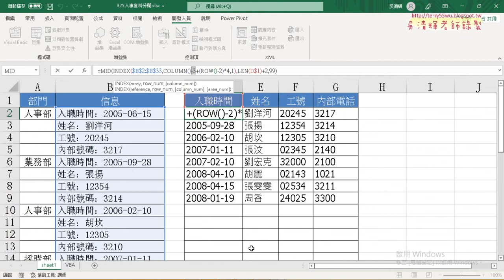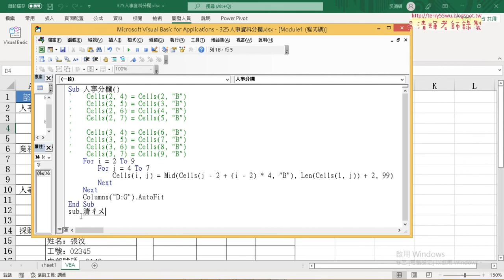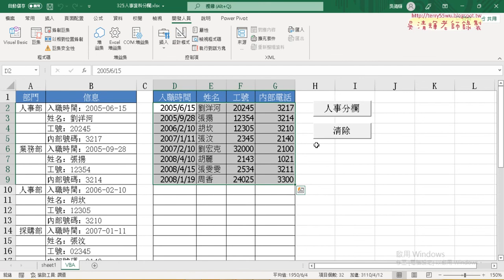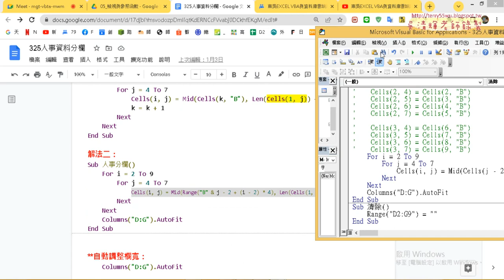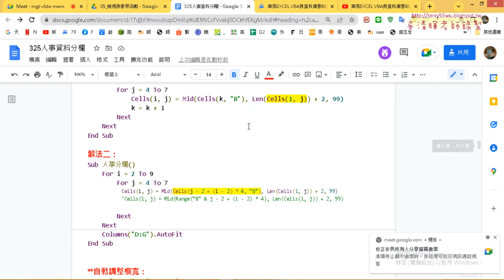03 改為VBA的方法二寫法